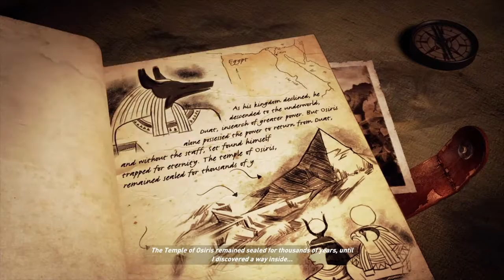Lara Croft and the Temple of Osiris - Blind play (Couch co-op) #01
Lorwynn as Lara Croft. Shinjo as Horus. No commentary.